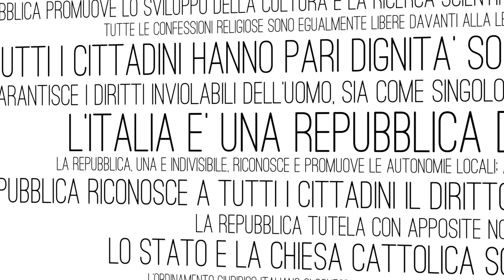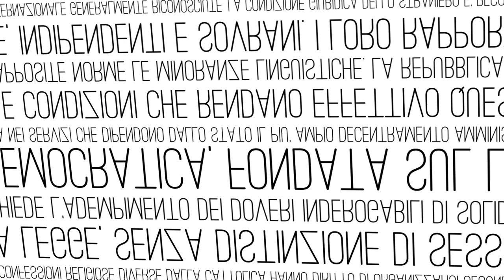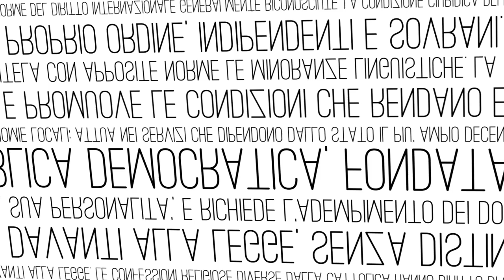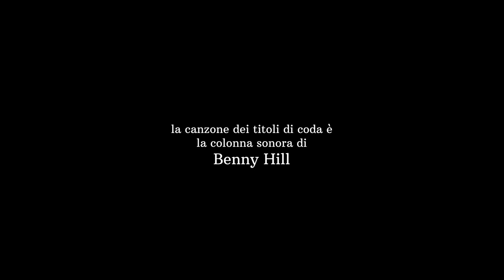Il bicameralismo in breve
Una delle riforme avviate dal governo Renzi è quella della composizione e dei poteri del Senato. Cogliamo l'occasione per chiederci: perché esistono due camere? Come funzionano attualmente?